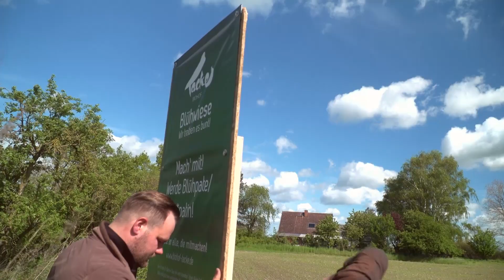Biohof Tacke - Wenn alles ineinander greift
Biohof Tacke ist eine ökologischer, familiengeführter Landwirtschaftsbetrieb mit Hofladen bei Wismar. Eingebettet in die hügelige Landschaft Mecklenburgs betreibt die Familie Tacke hier seit 1991 den Hof. Im Mai 2021 haben wir dem Hof einen Besuch abgestattet.